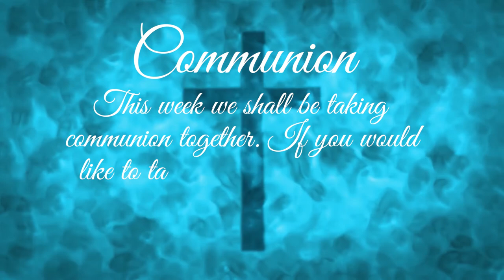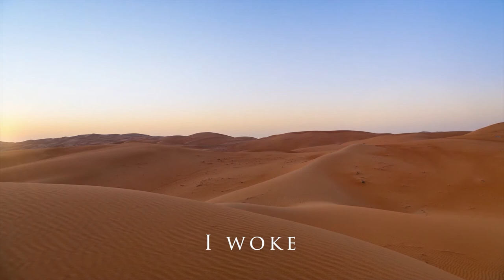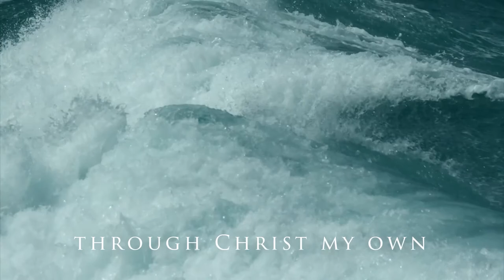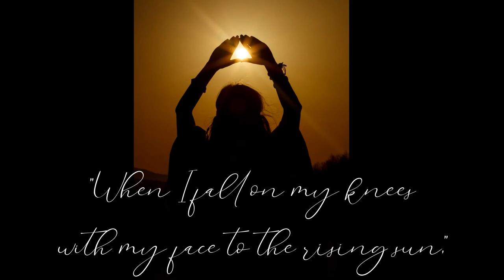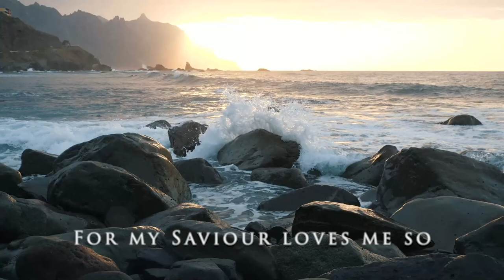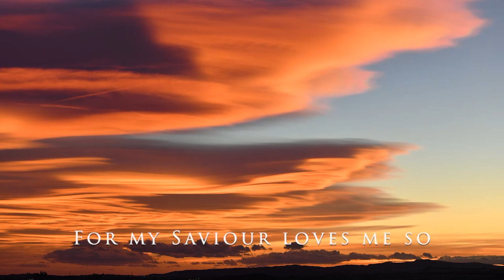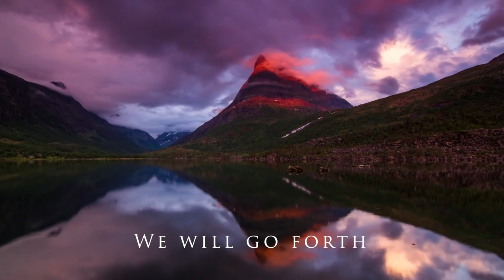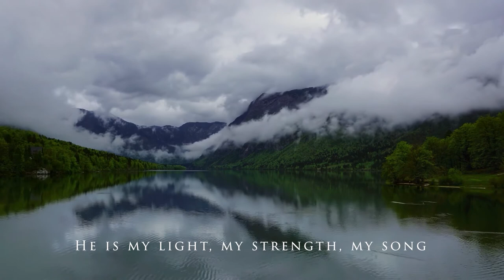14-8-22 - Church Building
This Sunday, Peter Coggins from Woodgreen Evangelical Church will be preaching on the subject of “Church building” The Bible passage is Matthew 16:13-28. In this passage, Jesus says that HE will build HIS church. To understand what this means, we need to see who Jesus is, what he came to do and how we must respond.

Time Codes:-
0:00 Introduction
01:37 Hymn - Tell Out My Soul
03:27 Opening Prayer
06:35 Hymn - And Can It Be
11:20 Communion
24:10 Prayer
33:55 Hymn - He Will Hold Me Fast
38:18 Bible Reading - Matthew Chapter 16 Verses 13-28
41:56 Hymn - By Grace Alone
46:37 Sermon - Church Building
1:17:38 Hymn - In Christ Alone
1:23:14 Closing Prayer
1:24:02 Get In Contact
1:24:49 Closing Message